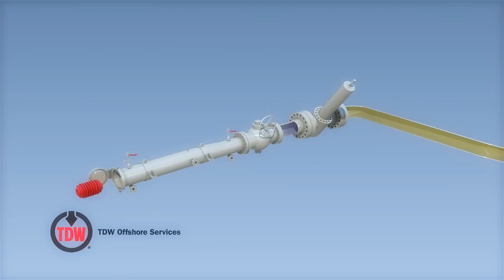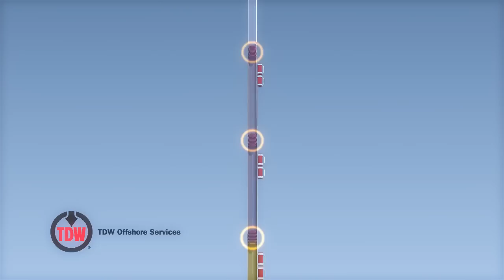Replacement of a Subsea Riser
Replacement of a Subsea Riser using Low Pressure Isolation pigs --Viking Project